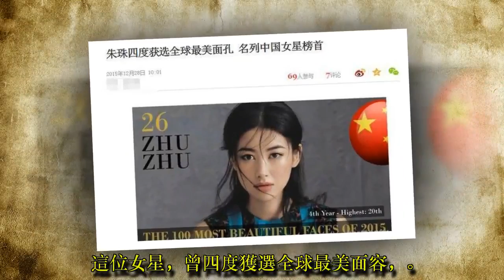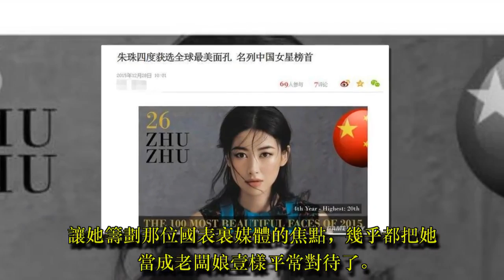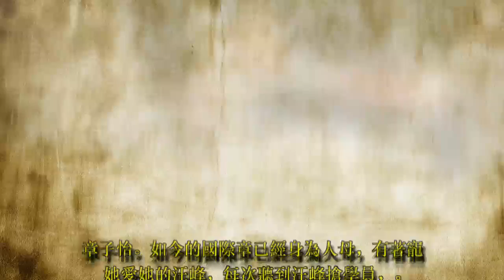娛樂圈被老外玩壞了的女星，最後壹位如今無人敢娶